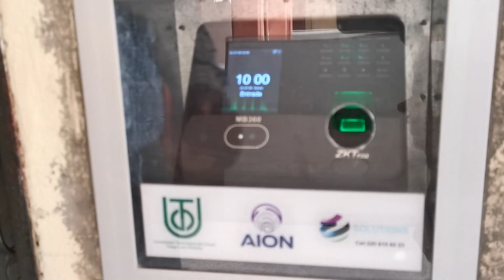PROGRAMA DE INGENIERIA CIVIL